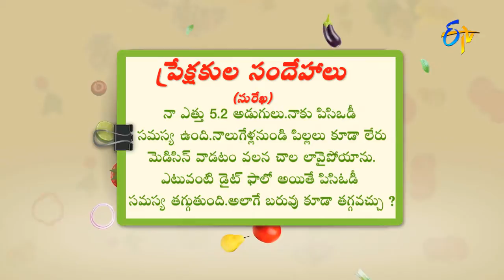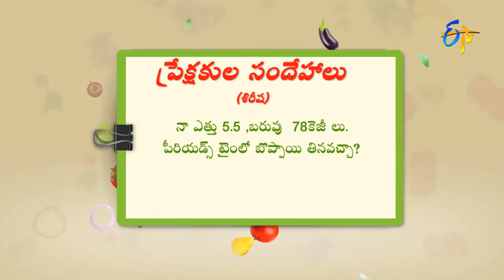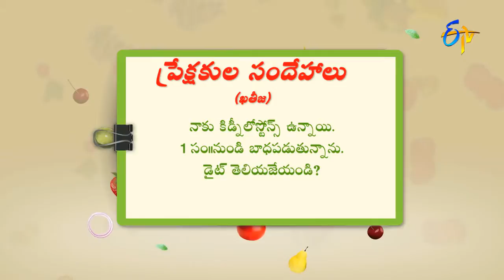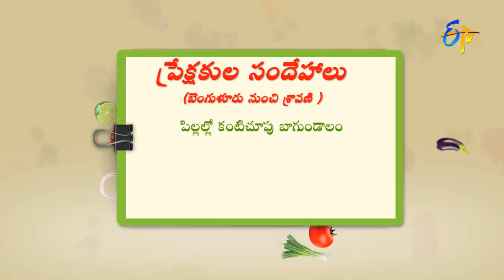Diet plan for PCOD problem and weight reduction for having kids? | Health & Life Style by ETV